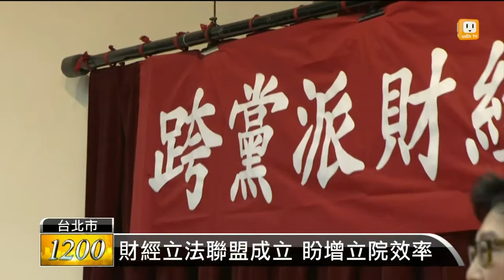【2014.02.20】跨黨派財經立法聯盟 今天成立 -udn tv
國發會主委管中閔的一句「亞洲四小龍早就沒了」，道破了現在台灣的經濟困境，不只落後韓國、新加坡，也缺乏競爭力，那要如何推動經濟？立法院今天成立"跨黨派財經立法聯盟"，不分藍綠，結合了業界、學界，希望透過這個平台，不管是服貿，或是TPP等議題，在新會期中，都能坐下來好好談，找出共通點，加速推動法案。完整內容 , FB , Twitter , G+